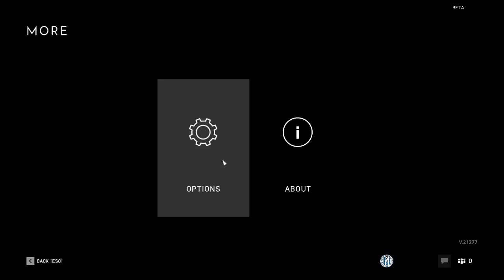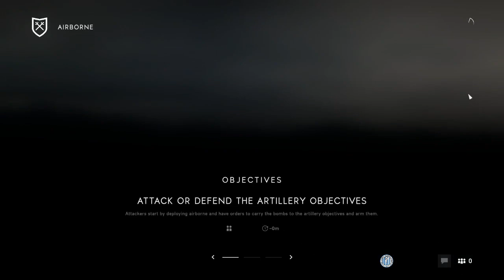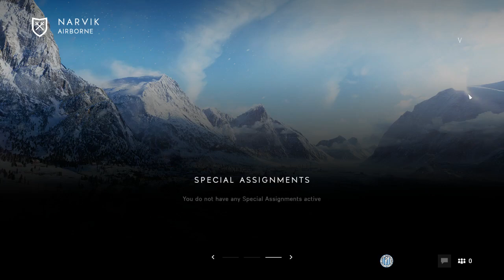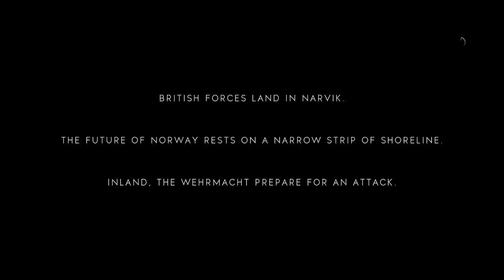Probam Battlefield V Open Beta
►Battlefield V Gameplay NEW Battlefield V Open Beta! Battlefield 5 Beta Gameplay Showcasing NEW battlefield V weapons, Gadgets, and Vehicles! This Game Could Be The Best Zombie Survival Game I Have EVER Played!

★ Vrei ca mesajul tau sa apara pe LIVE? Doneaza minim 1$ ►

[PC Specs]

╔►Procesor : Intel i5 7400 Kaby Lake
╠►Placa De Baza : ASUS H110M-K
╠►Memoria Ram : ADATA XPG 8 GB DDR4 2400MHz
╠►SSD Adata SU700 120 GB
╠►Hard Disk : Toshiba 1 TB
╠►Placa Video : GIGABYTE GTX 1050 Ti 4GB
╠►Sursa : Keepout FX700B 700W
╠►Monitor/TV : LED Samsung 24" wide
╠►O.S : Windows 7 Professional x64